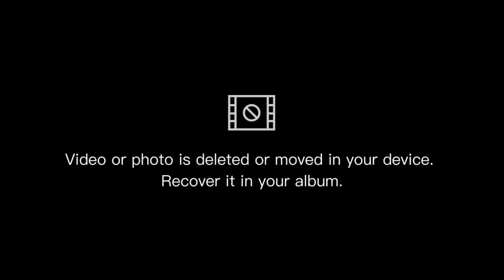Shalimar Birds Market Special Ramadan offer | Latest price update | 26-03-2023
Shalimar Birds Market Latest price update 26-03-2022

If u want u Any information about birds then contact on given numbers 📥

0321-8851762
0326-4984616